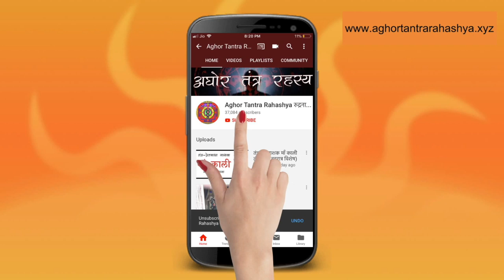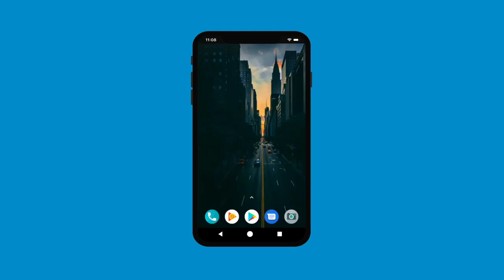मंत्र राजा : दक्षिण काली वशीकरण साधना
माँ भगवती देवी काली का दक्षिना रूप जिसमें शिव शव के समान माँ के सामने हैं और उनकी आँखे माँ की आँखो से मिलती हैं। माँ के मंत्रों का प्रयोग उग्र साधनाओं के लिए होता है परंतु एक बीज के अंतर से इस्स मंत्र से वशीकरण प्रयोग हो सकता है।

Alakh Aadesh!